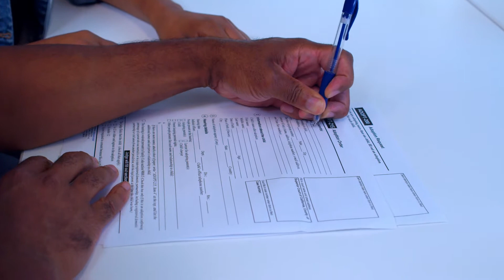Какой сегодня день 13 августа | Праздники и памятные даты сегодня | Календарь событий на август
Открываем календарь событий на август, чтобы узнать, какие праздники и памятные дни сегодня отмечают. Что интересного произошло в этот день, какой сегодня день, 13 августа? Узнаем из видео.
00:00 Праздники и памятные даты 13 августа
00:23 Международный день левшей
01:11 Женский день в Тунисе
01:30 Евдокимов день
02:20 Кардинал Ришелье назначен Первым министром Франции
02:45 В Лондоне в эфир вышла первая в мире цветная телепередача
03:09 Начато сооружение Берлинской стены
03:44 Открылись XXVIII летние Олимпийские игры в Афинах (Греция)
👍 Приятного всем дня!